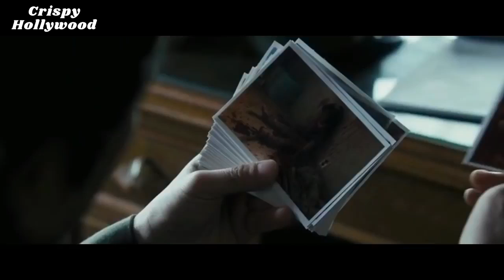✅💯 VIP (2017) Thriller Movie Explained in Hindi💞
VIP (2017)   EXPLAINED IN HINDI,
VIP (2017)   MOVIE HINDI EXPLANATION,
VIP (2017)   Ending Explained,
VIP (2017)   Explained,
VIP (2017)   Movie Explain in Hindi,
VIP (2017)   Movie Explained,
VIP (2017)   Movie Explained in Hindi,
VIP (2017)   Ending Explained In Hindi,
VIP (2017)   Hindi Explanation,
VIP (2017)   Ending Explain in Hindi,
VIP (2017)   Movie Explainer,
VIP (2017)   Story Explain,
VIP (2017)   Full Movie Story Explain in Hindi,
VIP (2017)   Movie Story Explained in Hindi,
VIP (2017)   Story Explained,
VIP (2017)   Full Story Explained,
VIP (2017)   Movies Explain in Hindi,
VIP (2017)   Movies Explained in Hindi,
VIP (2017)   Movie Ending Explained in Hindi,
VIP (2017)   Full Movie Explained,
VIP (2017)   Full Movie in Hindi,